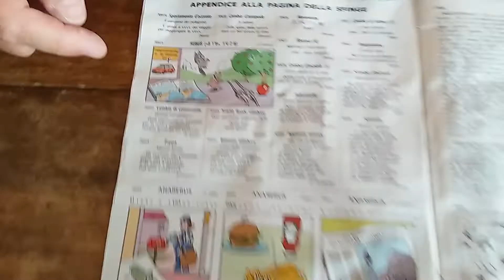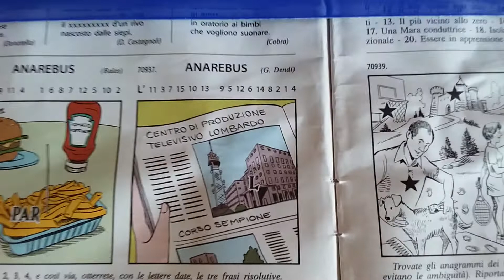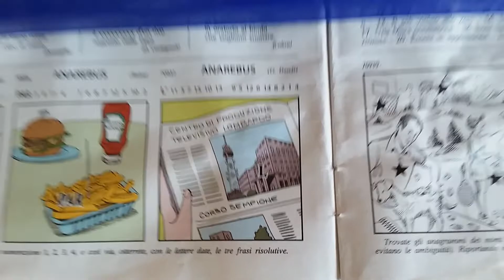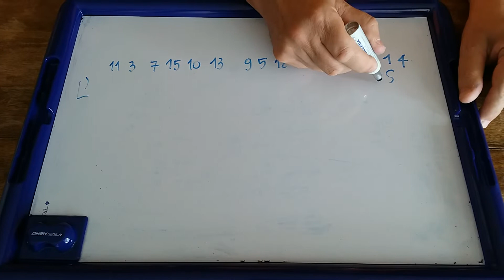Risolviamo con Giorgio Dendi un ANAREBUS della Settimana Enigmistica?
Nell'anarebus non si può andare per assonanza, come nel rebus, dove vedendo una casa malandata, tra "baracca", "stamberga" e "bicocca", si sceglierà quest'ultimo vocabolo, che permetterà di ottenere "albicocca". Ma qui... come si fa?